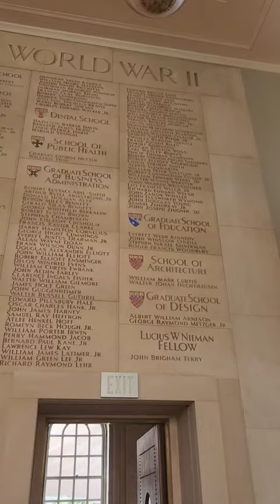¡Esta es la universidad más cara y prestigioda del mundo!